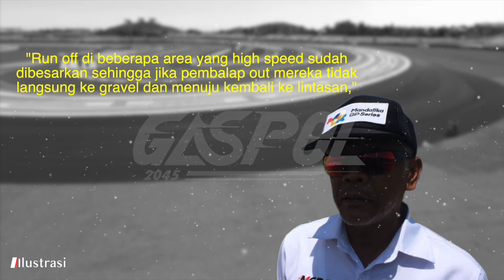🔴TAK BISA BERKATA-KATA🔥HASIL UJI COBA SIRKUIT MANDALIKA, ROAD SWEEPPER BERSLIWERAN GRIP MENGGIGIT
BERITA MOTOGP / WSBK TERBARU HARI INI, INSIDEN, MOMEN DAN JUGA HASIL RACE DARI GASPOL 2045 - Berita MotoGP Hari Kamis, 4 November 2022: 🔴TAK BISA BERKATA-KATA🔥HASIL UJI COBA SIRKUIT MANDALIKA, ROAD SWEEPPER BERSLIWERAN GRIP MENGGIGIT

Kendaraan penyapu jalan atau disebut road sweeper truck berseliweran di lintasan Sirkuit Mandalika, Kamis (3/11/2022). Mobil yang berfungsi untuk menyapu jalan secara otomatis ini membersihkan kotoran di aspal baru Sirkuit Mandalika jelang penyelenggaraan World Superbike (WSBK) 2022 pekan depan. Sementara itu Mandalika Grand Prix Association (MGPA) telah melakukan pengetesan aspal baru Sirkuit Mandalika dengan mengundang 25 motor dan 25 mobil. Para penggemar otomotif tersebut diberi kesempatan merasakan sensasi aspal baru Sirkuit Mandalika usai diaspal ulang.